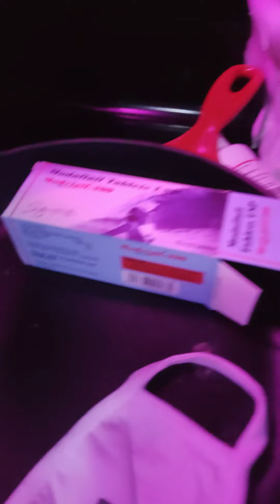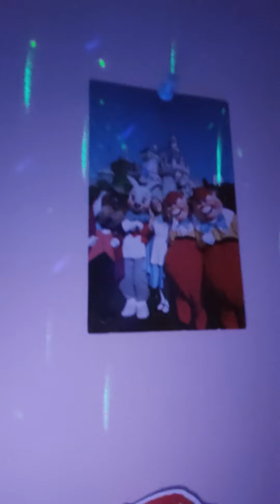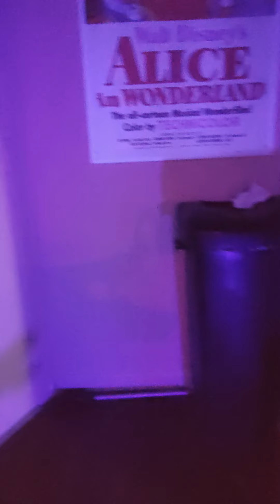pimple , boil or drunken lesions ?? --- part 2